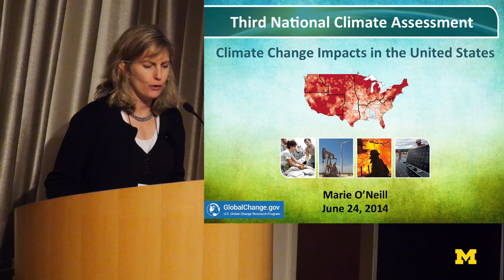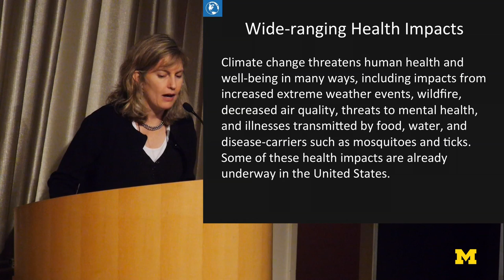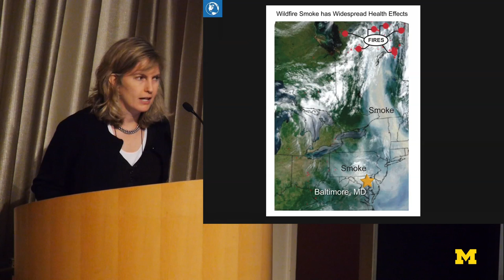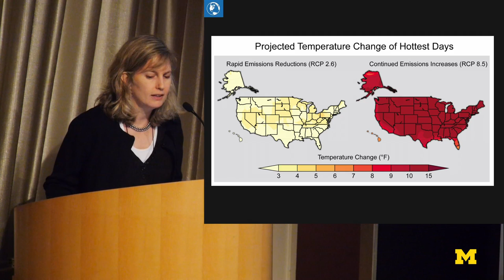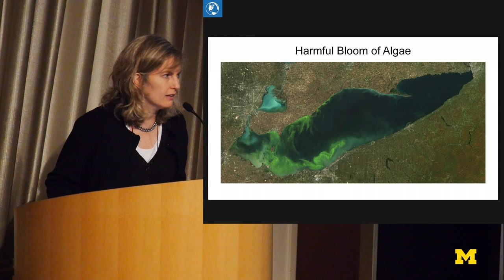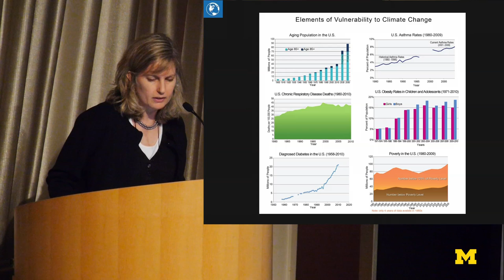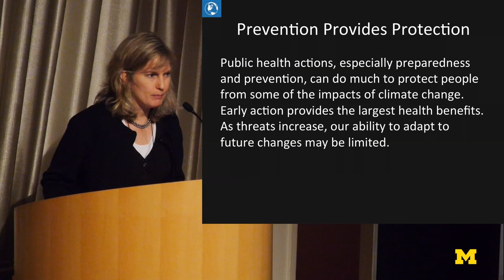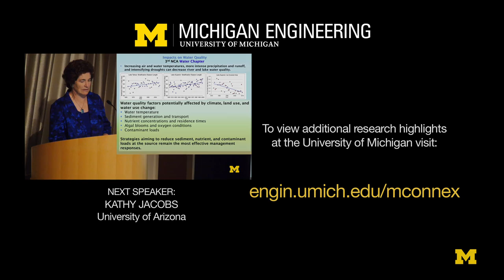Marie O'Neill | Adaptation in the Great Lakes Region Conference